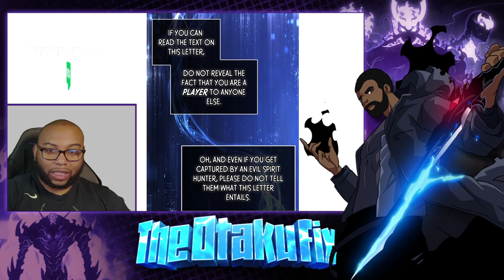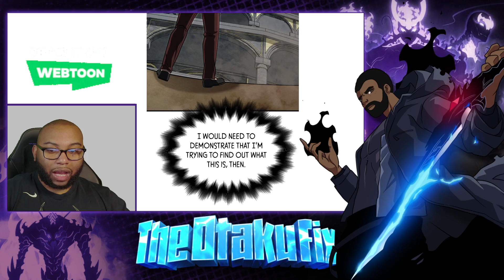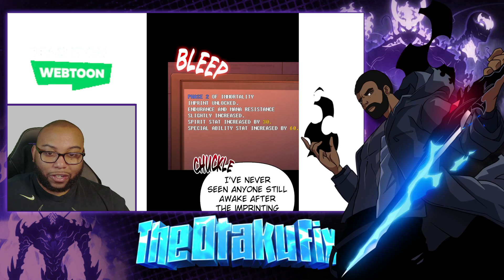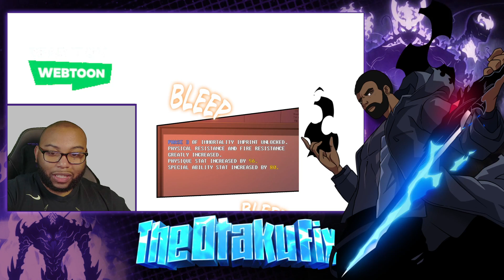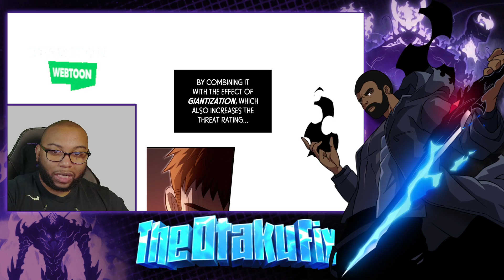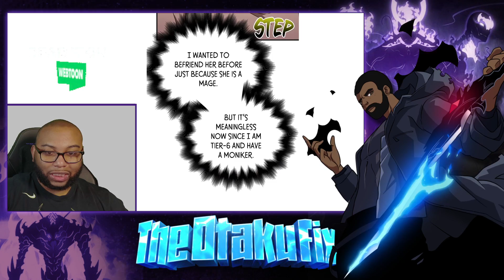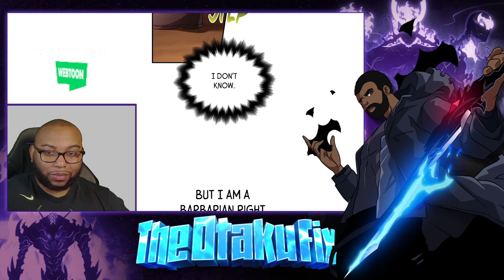Too Relaxed| Surviving The Game As A Barbarian Chp 55-56 Live Reaction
After spending nine years on Dungeon and Stone, the role-playing game that no player has ever beaten, Hansu Lee finally reaches the dungeon of the final boss. As soon as he opens the gate, however, he suddenly sees a message that says his tutorial has been completed and finds himself in the body of Bjorn Yandel, a real barbarian within the game. An exciting adventure awaits him as he endeavors to abide by the laws of the fictional world!